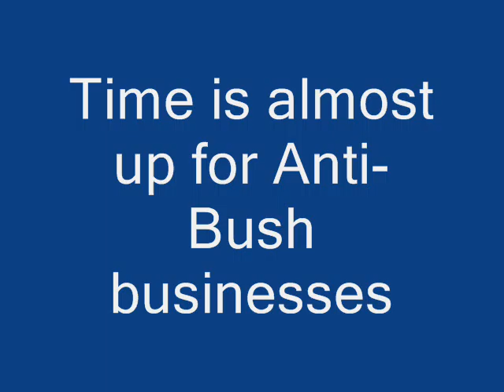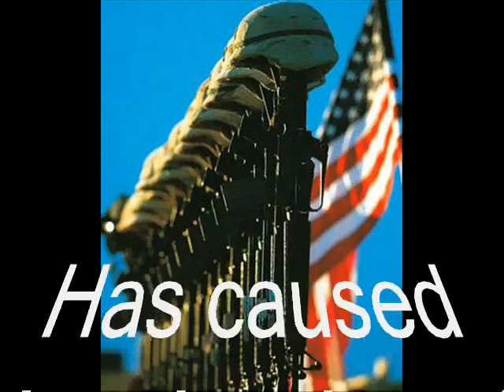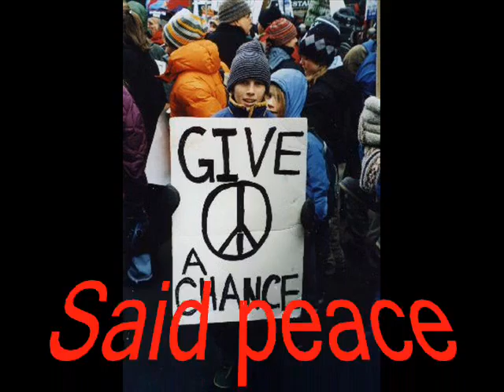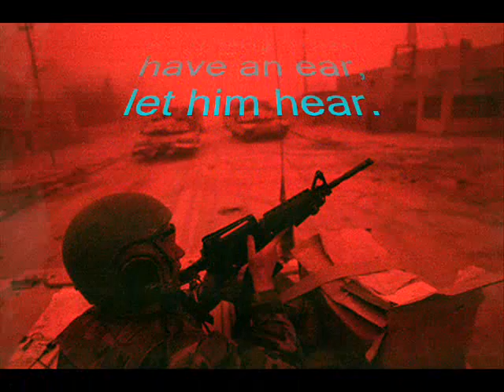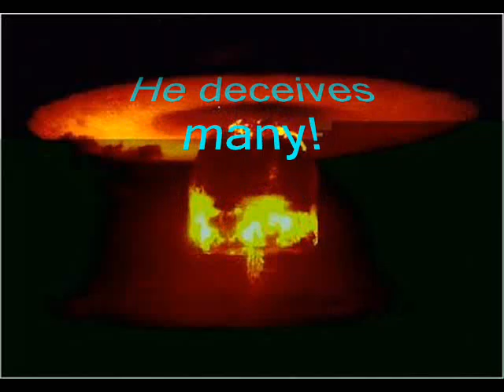Time almost up for Anti-Bush businesses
Revelation Chp.17:11- And the beast that was, and is not, even he is the eighth, and is of the seven, and goes into perdition.-- ( Obama and Cheney are seventh and eighth cousins. Bush is the number 43 president, the next president will be the number 44. 4+3=7, 4+4=8. See the pattern! )